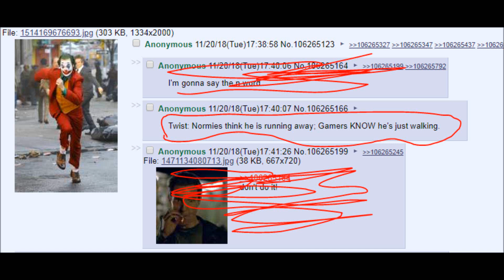Walking Phoenix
gamers rise up?

edit: no1 is gonna shoot up a theater, and you shouldn't be paying for capeshit anyway